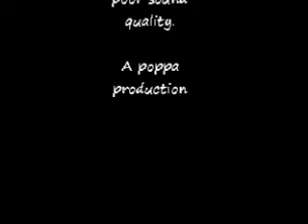robbie william by Lhyam hunter age 4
Driving in grandma's car and Lhyam suddenly starts singing the Robbie Williams song that has been in the cd player for a while.